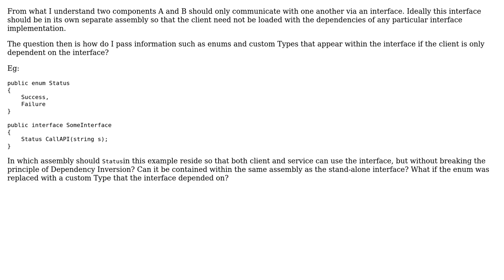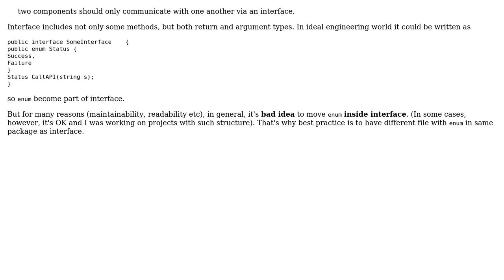Software Engineering: How to maintain Depedency Inversion Principle with enums & custom types?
With thanks & praise to God, and with thanks to the many people who have made this project possible! You are responsible for your own actions.